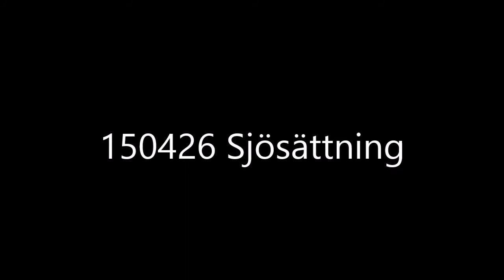DF920E Greyhound Sjösättning 150426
Splashed the Dragonfly 920 the 26th of April. Always a good feeling when the boat is back on the water.